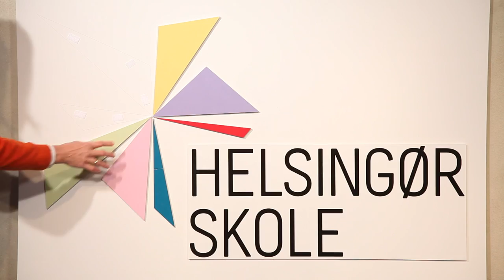HELSINGØR SKOLE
5 blir 1